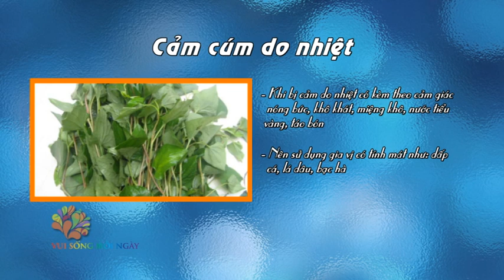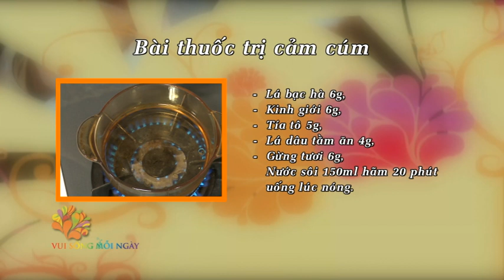[VUI SỐNG MỖI NGÀY] Những vị thuốc hay trong gian bếp gia đình